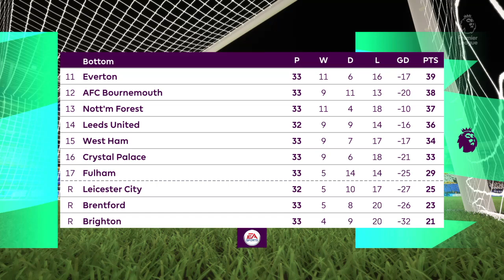FIFA 23_20230404231827